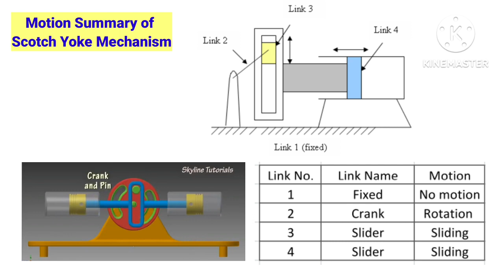SCOTCH YOKE MECHANISM BY AAFTAB MUQADAM SIR